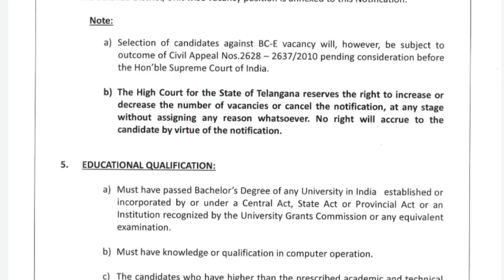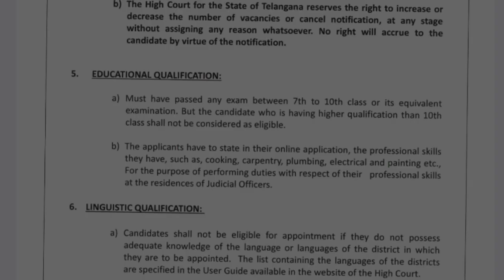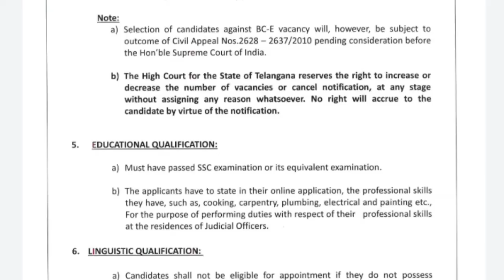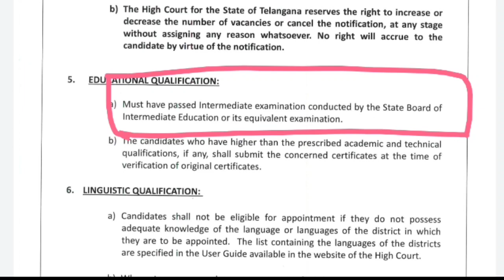💥తెలంగాణలో మరో 1904 ఉద్యోగాలకు నోటిఫికేషన్ విడుదల | ts high court jobs 2023